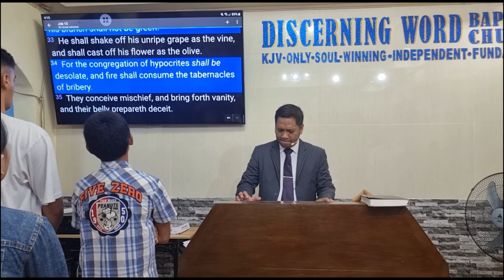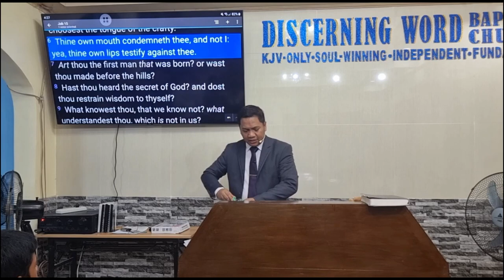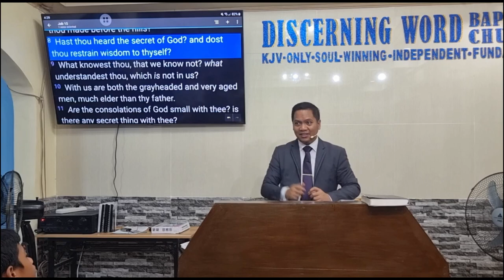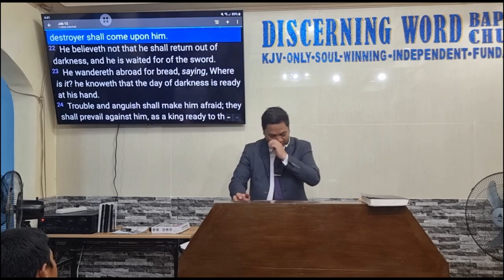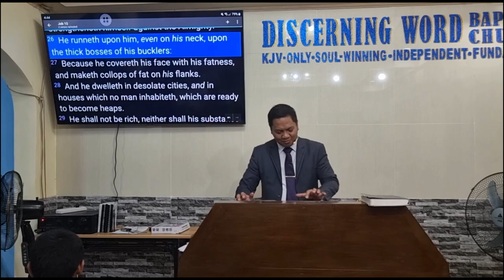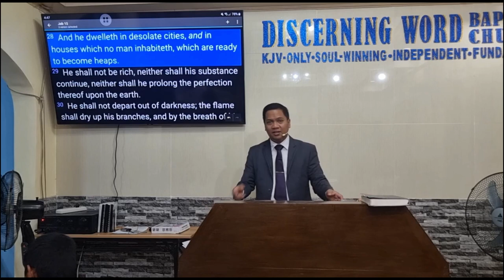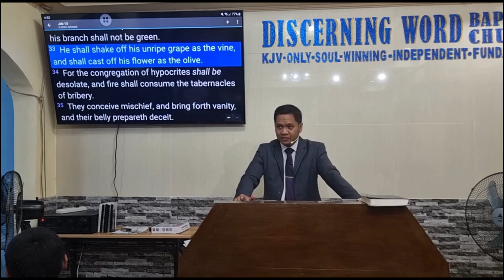"Thine own mouth condemneth thee" - Job 15 (Baptist Preaching - Ph)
Preaching through the book of Job on Sunday Afternoons
"Thine own mouth condemneth thee"

KJV-only
Soulwinning
Independent
Fundamental

20220709sunpmjob15Q